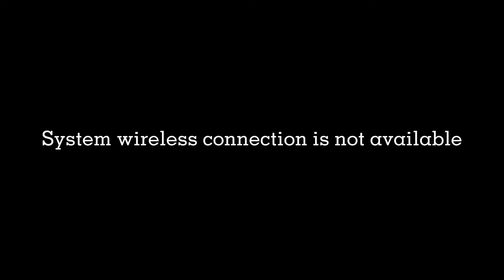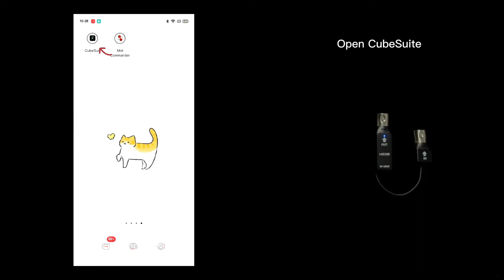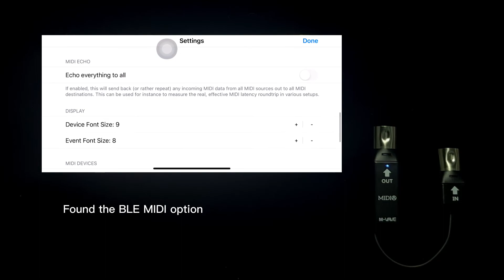MIDI SYSTEM Considerations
MIDI system considerations, including OTA upgrade and how to connect ble-midi and cubesuite.